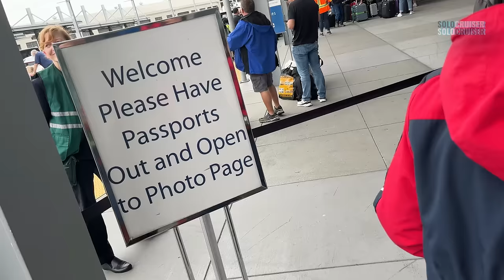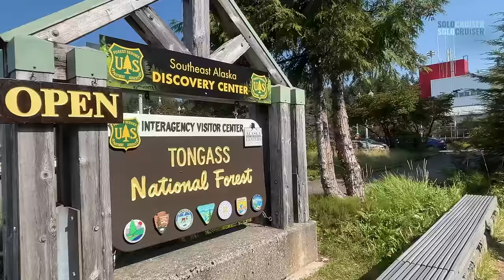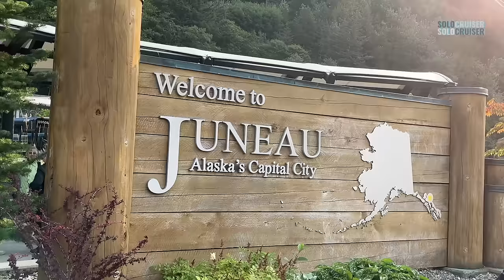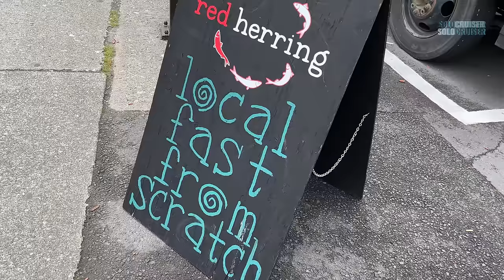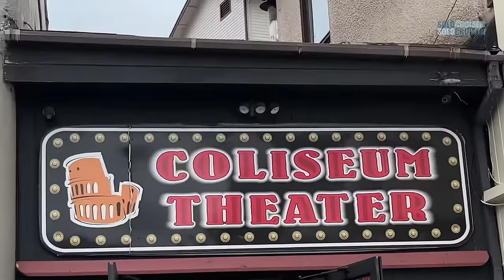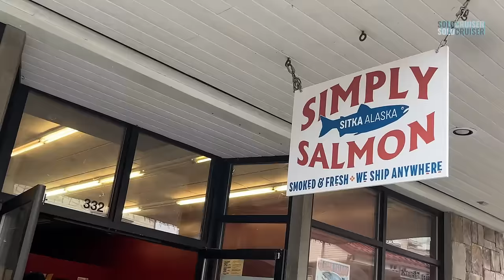How My Princess Cruise to Alaska Surprised Me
An Alaska cruise is a bucket list item for many and on my first Alaska Cruise on Princess Cruises, I learned a lot and was surprised by several elements that I didn't anticipate. This solo cruise was one that had stops in Ketchikan, Alaska, Juneau, Alaska, and Sitka, Alaska. In this video I share my Alaska cruise tips and provide details on my Alaska cruise excursions, plus ports where I had nothing planned and how that worked out.

A major surprise to me during this journey falls in line with Alaska cruise packing tips and what I didn't end up wearing that I thought I would need the most.

It's a first time report on a Ruby Princess Cruise to Alaska with all the cruise tips you don't want to miss!